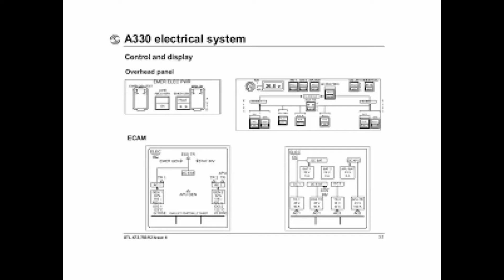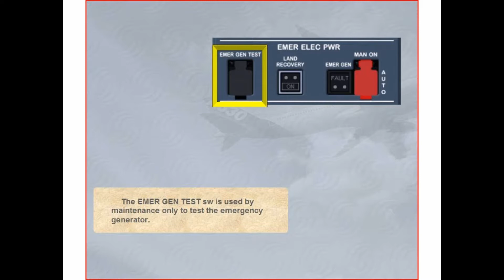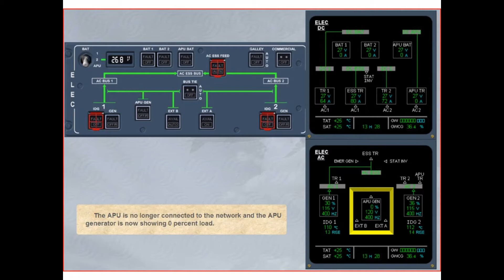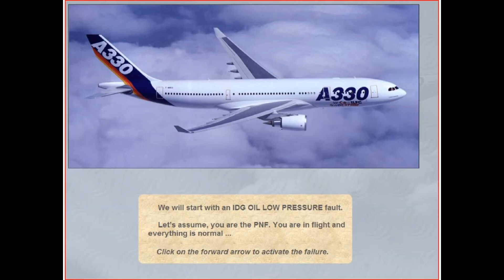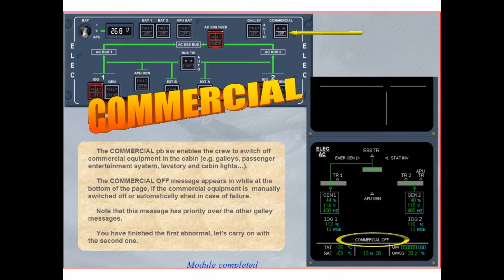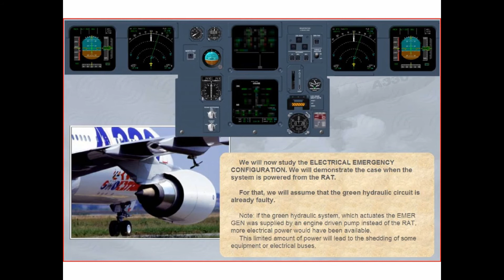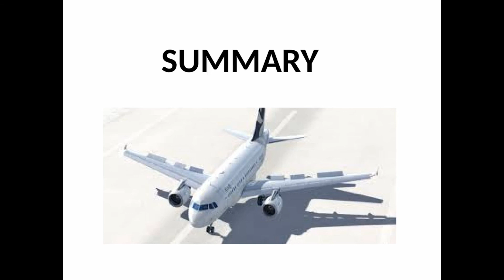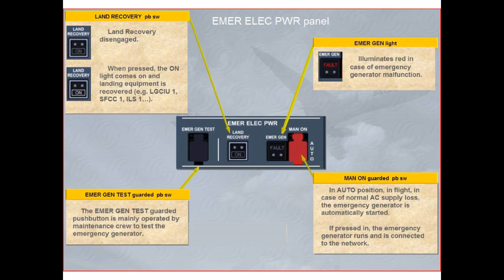A330 ELECTRICAL SYSTEM CBT